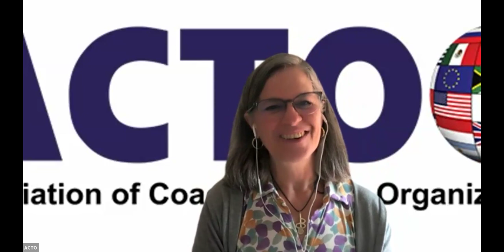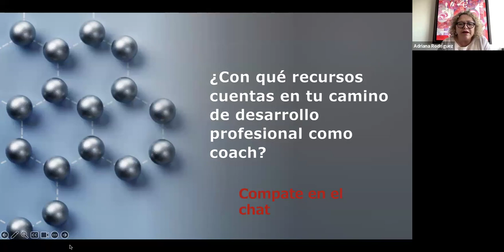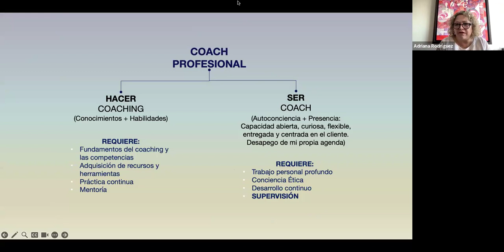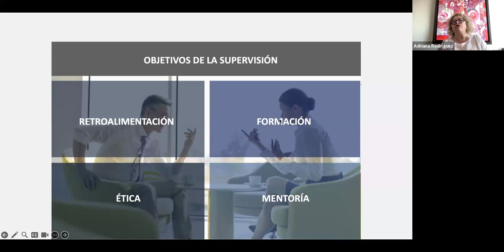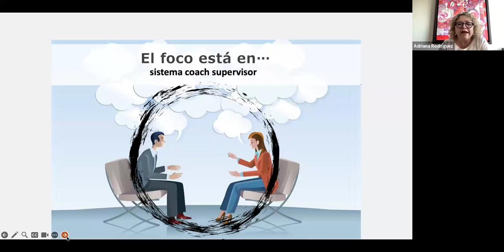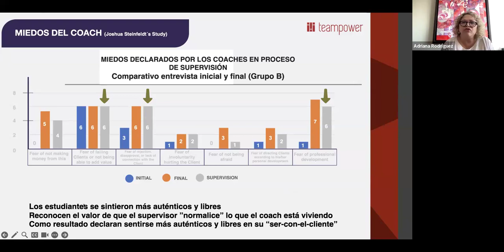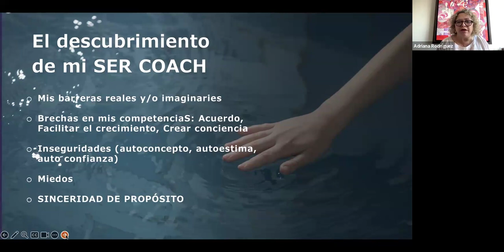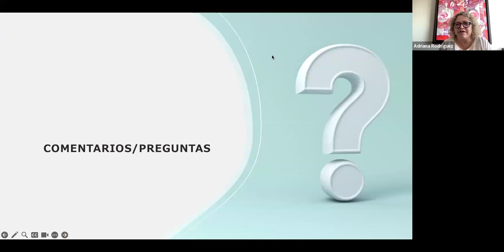March 20, 2024: La Supervisión Beneficios y Hallazgos